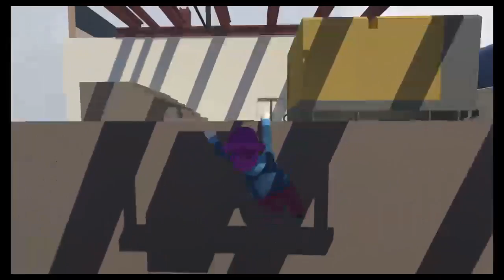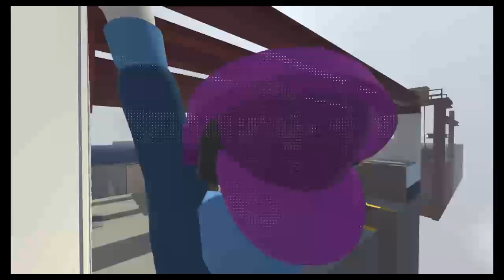Human Fall Flat | Speedrun